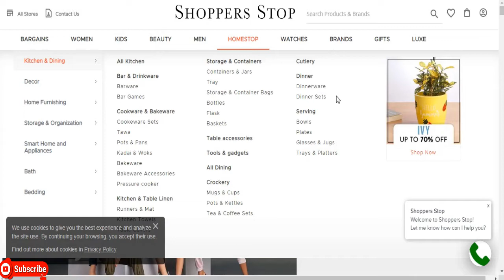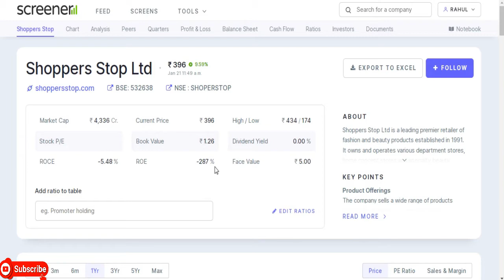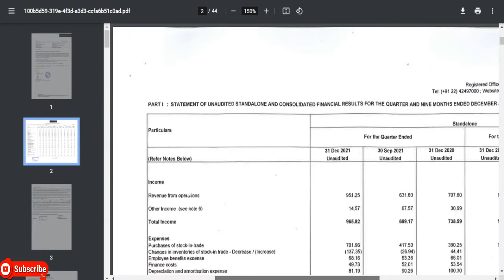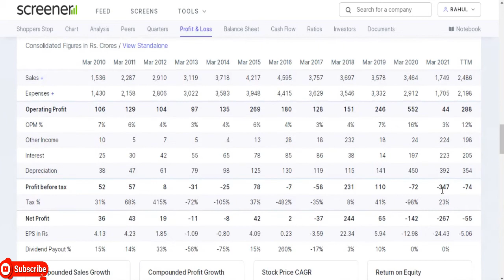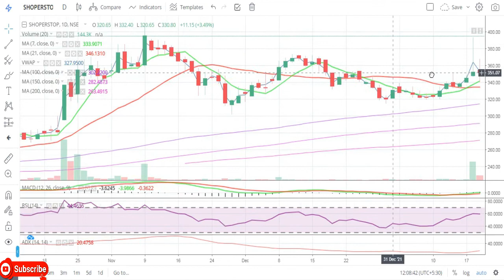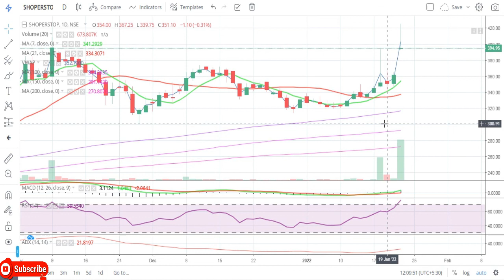Shoppers Stop Ltd || Quarter 3 Result 2022 Review || Latest Target || Retailer Share || Multibaggar